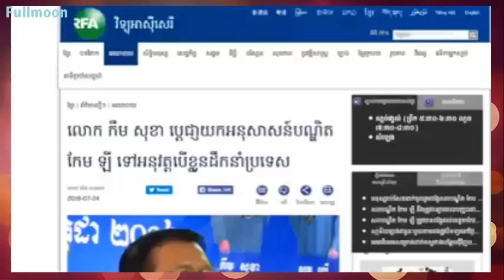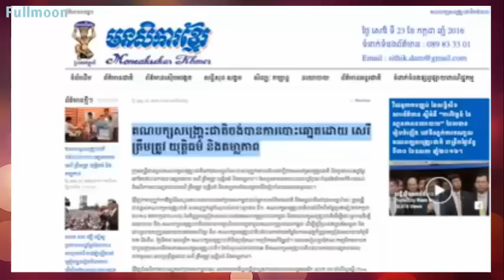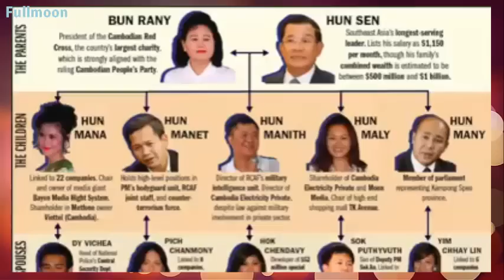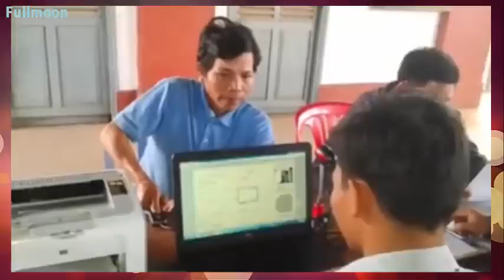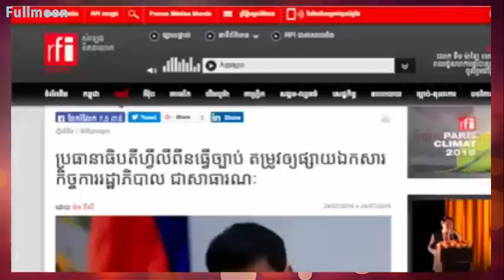Sam Rainsy's Facebook Page News of The Day 25 07 2016 | សម រង្សី ព័ត៌មានប្រចាំថ្ងៃពីហ្វេសប៊ុក